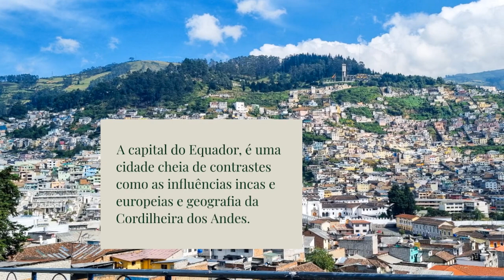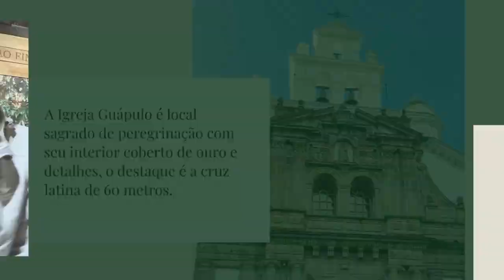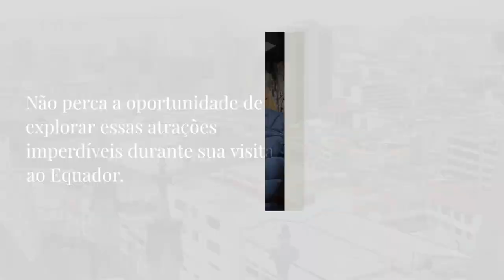Por que visitar Quito?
Além das paisagens espetaculares, dos vulcões, da rica gastronomia, da simpatia dos quiteños e das experiências culturais, Quito nos brinda com o Centro Histórico mais bem-preservado da América Latina, não por acaso, foi a primeira cidade a ser declarada Patrimônio da Humanidade pela UNESCO, em 1978.

Também por ser um local estratégico para ter como base e viajar pelo Equador, fica no meio do país, ou melhor, no meio do mundo, mais perto do sol e a poucas horas das regiões litorânea e amazônica.